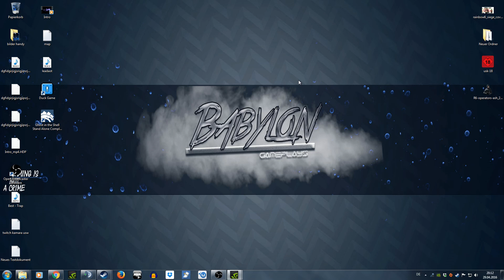twitch jetzt online wer bock hat jetzt vorbeischauen